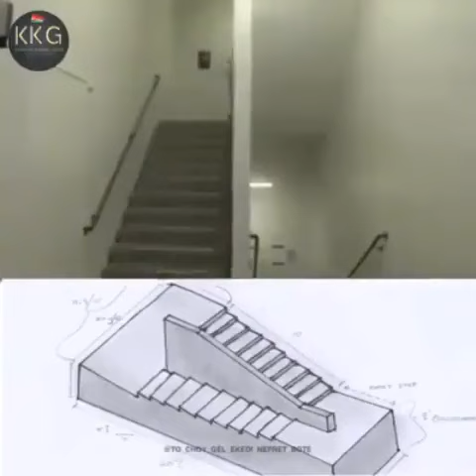Menginjakan kaki di tangga ini dijamin akan membuat anda kebingungan